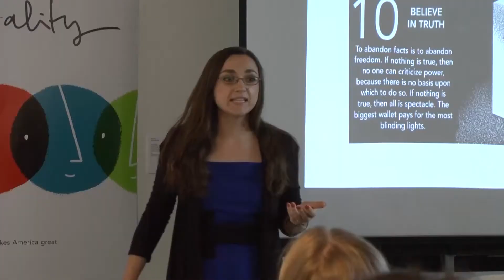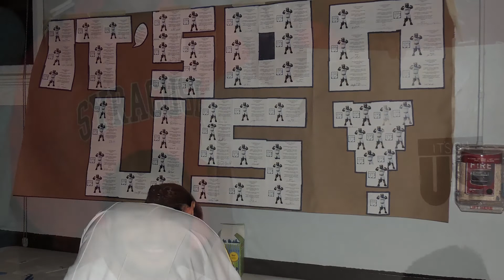Charger Bulletin News 11/3/17